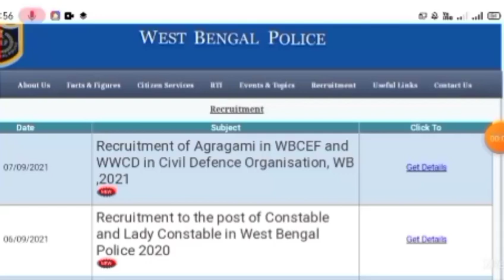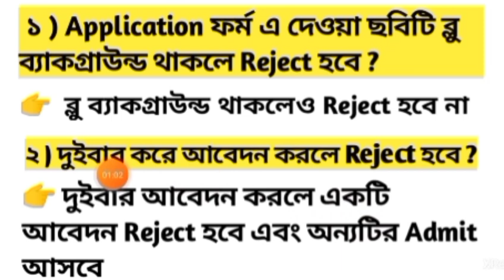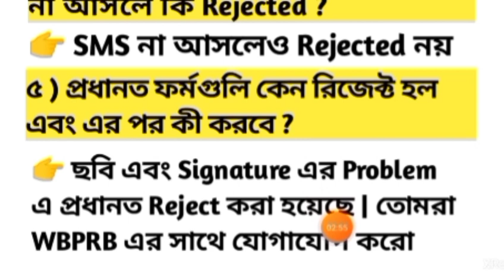wbp constable application form rejected / wbp admit card rejected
Today we are going to discussion about wbp constable admit card download problem

Covered tropics:-
1) wbp admit card download problem 2021
2) wbp admit card rejected problem
3) wbp constable application form rejected